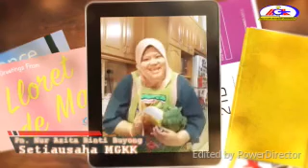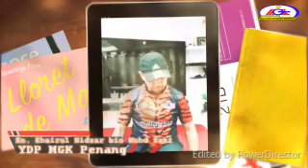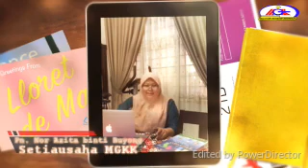StayAtHome versi Majlis Guru Kaunseling Kebangsaan seluruh Malaysia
Kaunselor Bimbingan Kaunseling, berasal dari Johor. Bertugas di Labuan. Jom buka persepsi baru yang positif dalam hidup!!..